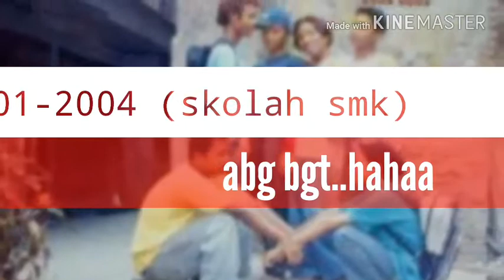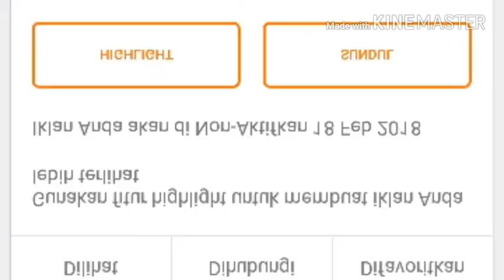We are " GASTIK"s " comunity...plumpang (paul)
Darah muda,darah nya para remaja..# eeaaa...hahahaa..